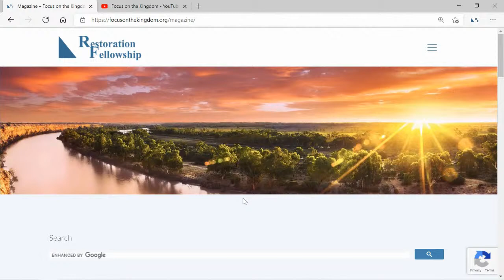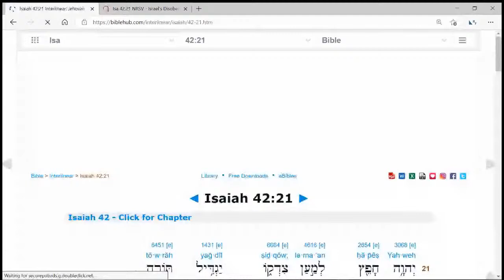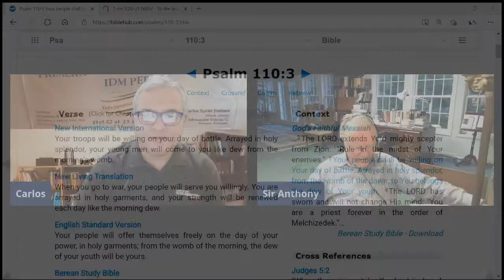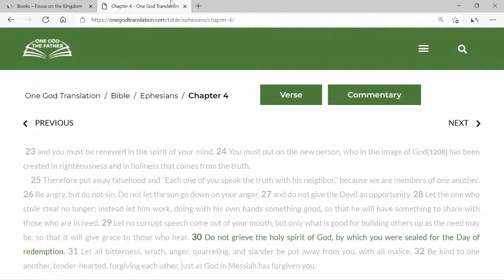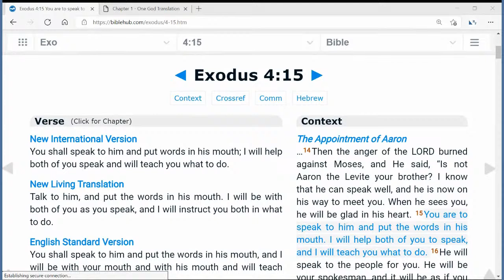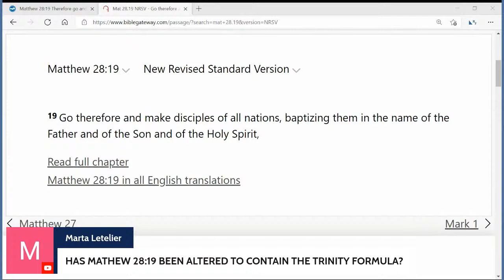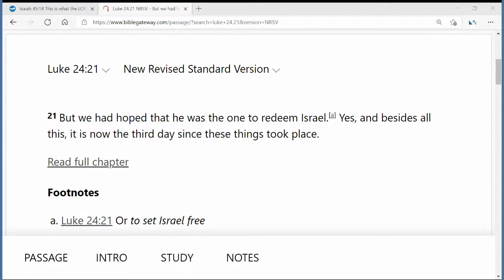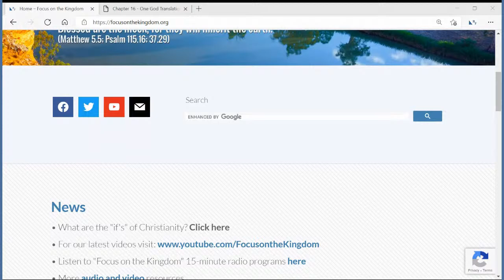Copy of Q&A 9/3/21: The Law Moses, Messiah; Angel Jesus; JWs; 3 days, 3 Nights; Baptism Trinity